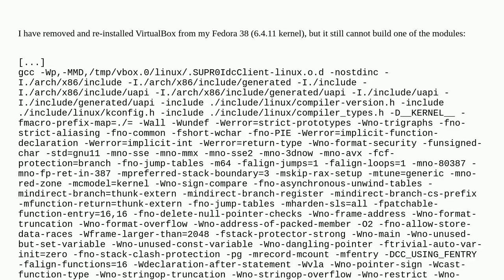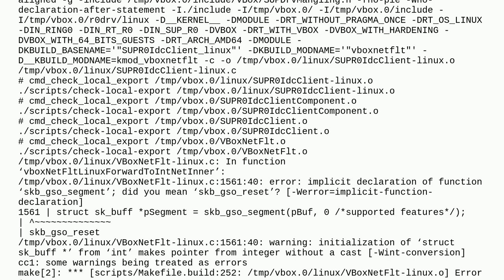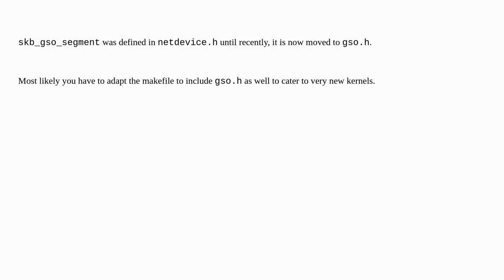VBoxNetFlt does not build on Fedora 38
A special thanks goes out to the community

  linux fedora virtualbox